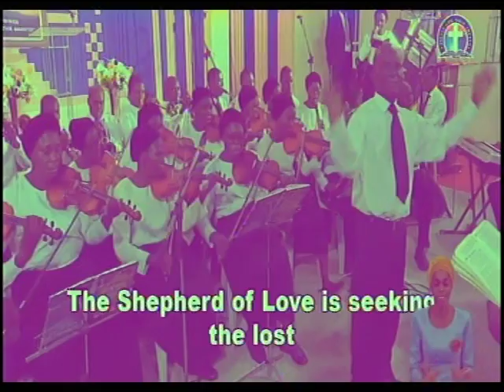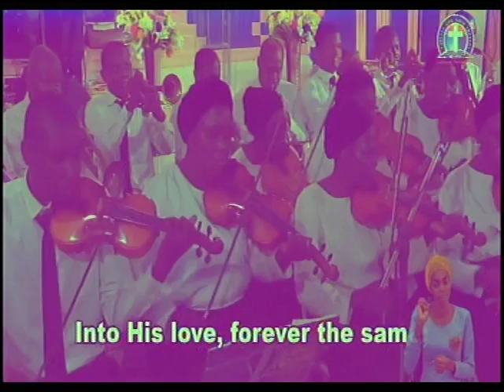GHS 150 - THE SHEPHERD OF LOVE